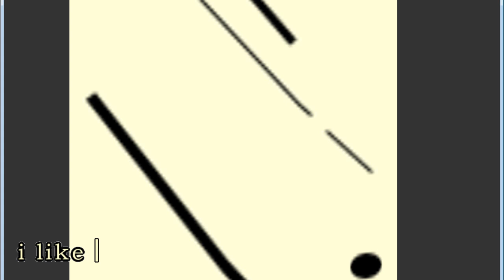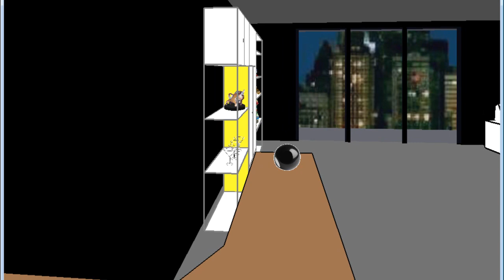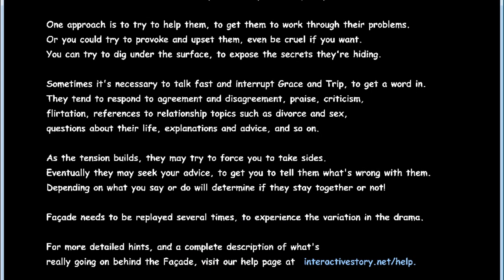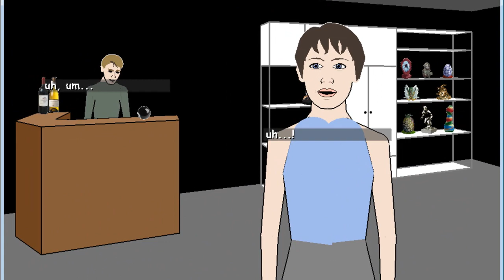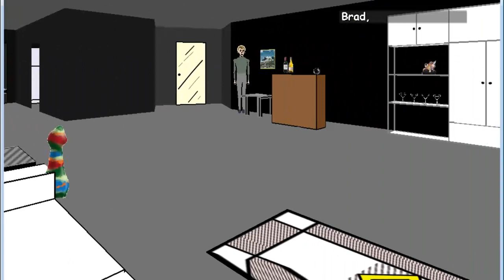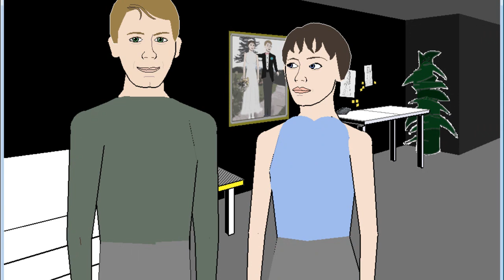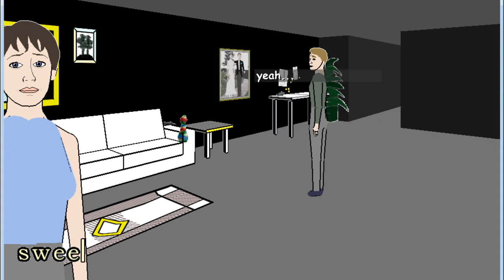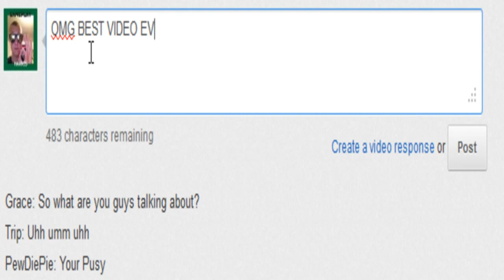I WANT TO LICK YOU! - Facade - Ep5?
Janet and Brad embark on another adventure through Facade.